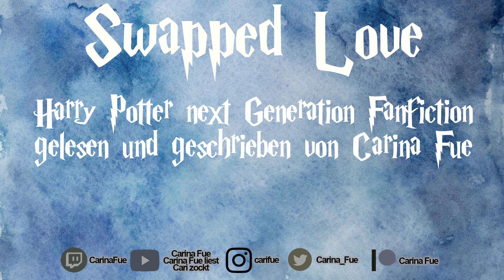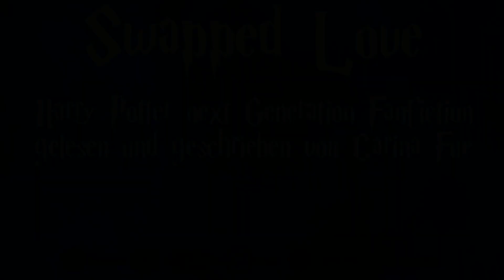Swapped Love ❥ Kapitel 10 #11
Wie versprochen geht es weiter mit der Fortsetzung von Swapped Bodies!

Die Geschichte geht hauptsächlich um Scorpius. Aber wir erfahren auch, wie es mit Draco und Hermine weitergeht!

Kurzbeschreibung:
Scorpius Malfoys siebtes Schuljahr läuft anders als all seine Vorherigen. Das Schulprojekt für die Siebtklässler steht an und er wurde in eine Gruppe mit Albus Potter, Rose Granger-Weasley und Darius Zabini gelost. Als wäre es nicht schlimm genug mit seinem Schwarm, der anscheinend seine Gefühle nicht erwidert, zusammenzuarbeiten, geht auch noch das Gerücht umher, dass sein Vater eine Affäre hat. Scorpius will dem auf den Grund gehen und beweisen, dass sein Vater nur seine Mutter liebt, die vor gut fünf Jahren verstorben ist. Abermals ist ausgerechnet Rose dabei an seiner Seite. Und während ihrer Suche nach der Wahrheit entdecken die beiden etwas anderes, mit dem sie nicht gerechnet haben, wahre Liebe. Draco Malfoy scheint derweil zutiefst unglücklich mit seinem Leben und bereut zunehmend eine bestimmte Entscheidung. Doch wird er endlich für sein Glück kämpfen? Pairings: Scorose? Scorbus? Romione? Dramione?

➺ Mein Amazon Shop. Wenn ihr über diese Seite einkauft, bekomme ich ein paar Cent , ihr bezahlt aber nicht mehr! :)

Mein Setup (weil ich schon öfter gefragt wurde):
* Mikrofon Spinne + Halterung